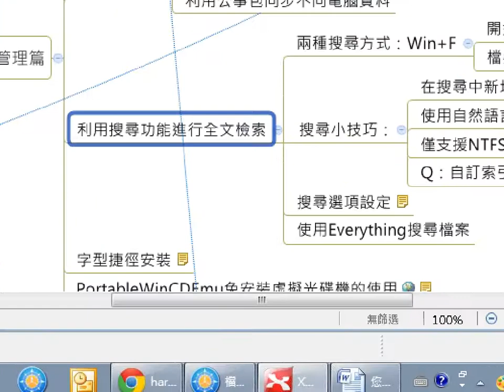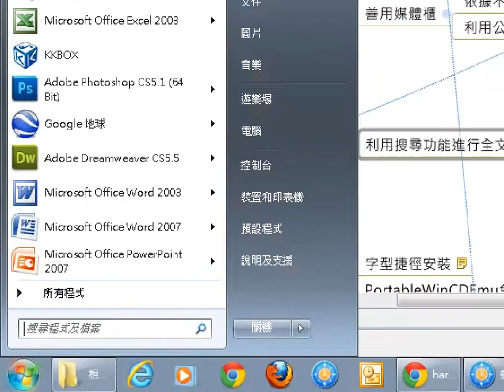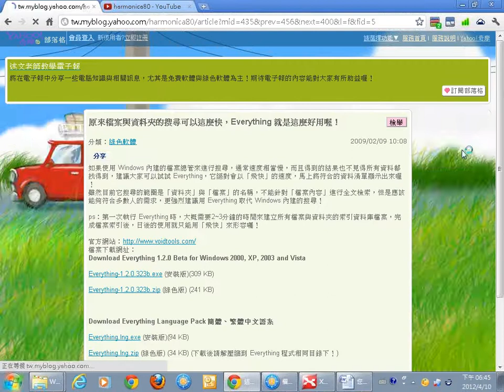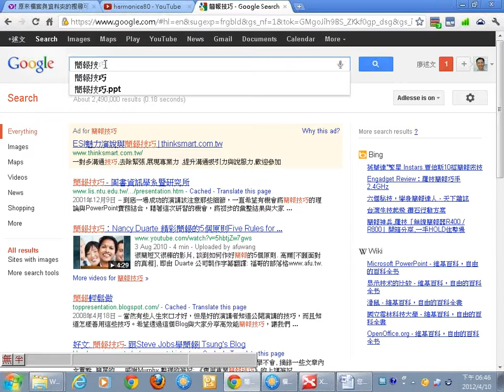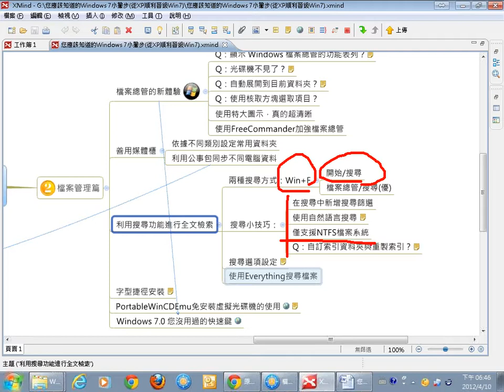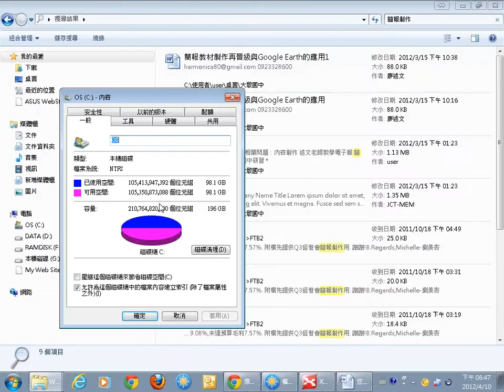04Windows 7 檔案管理篇-2：檔案搜尋與全文檢索.wmv